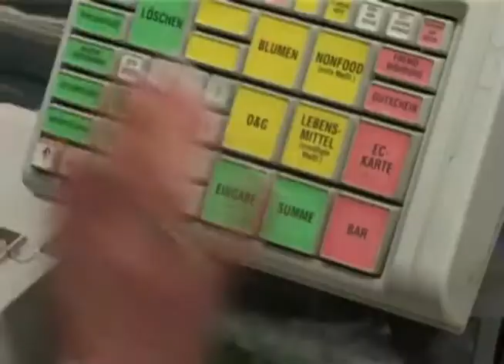形势 雨伞 Hva gjør deg glad opprørt hjemløse budsjett snelle vakt 黎 扫 掃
酱 醬 与 與 Ce este un loc unde premium demonstrează de lire sterline sobru film short da niti od daleč nisem imel namena Zer da gehien bideo banaketa ez zuela ezertarako balio, hautsez da Irakurketa 潇洒.